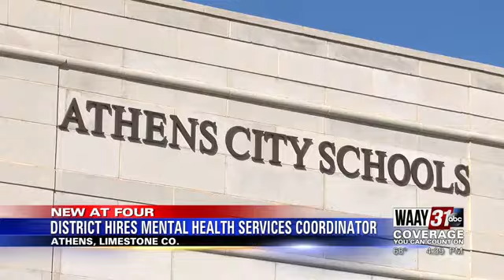Athens City Schools hires mental health services coordinator